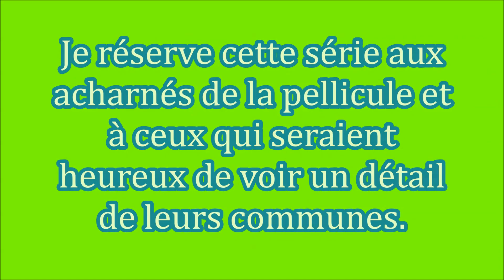SERIE VINTAGE NORMANDIE - ECOUIS (EURE) - LA COLLEGIALE NOTRE DAME 1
Dans le Vexin normand,le bourg d'Ecouis à l'est de Rouen,comporte une collégiale avec une statuaire remarquable.